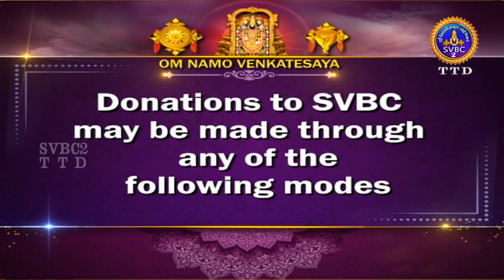Puranam Indrum Endrum || EP 141 || Sri Velukudi Ranganathan Swami || SVBC2 Tamil || SVBC TTD